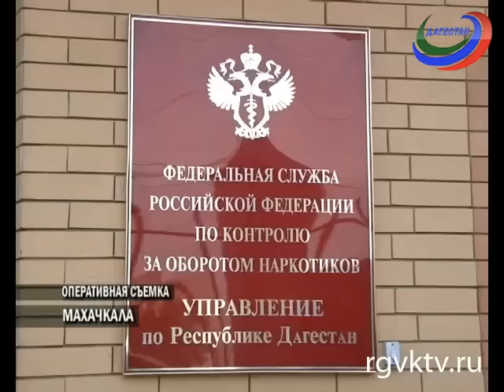Цена кайфа или гниение заживо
Телеканал РГВК Дагестан, автор Мурад Магомедов

 О вреде наркотиков, о том, что бывает с теми, кто в очередной дозе видит смысл всей своей жизни; о том, как употребляя препараты наркоманы гниют заживо, но все-таки не могут остановиться. Обо всем этом сказано многое, но, как говорится, лучше один раз увидеть...